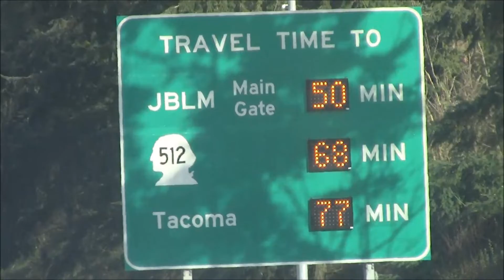SH Vlog 2-26-16 #87 Monster Trucks, Updates and friend visit!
Northwest Haunters Assoc.